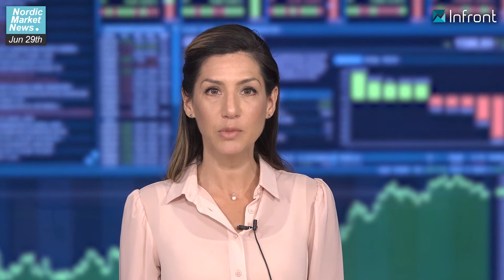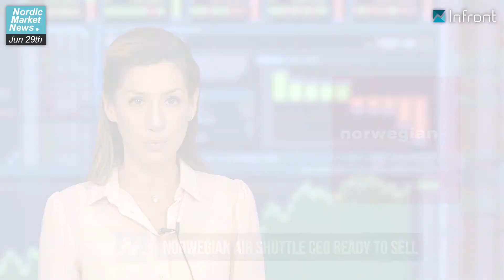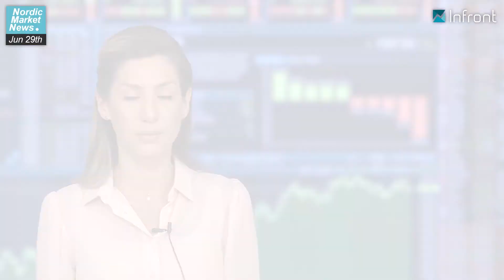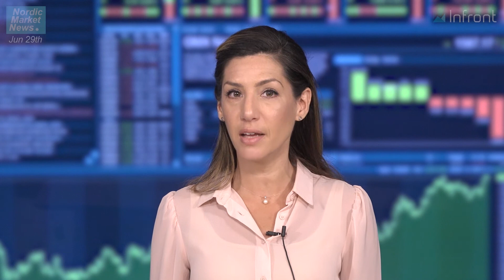[SVENSK DUB & TEXT] Nordic Market News 2018-06-29